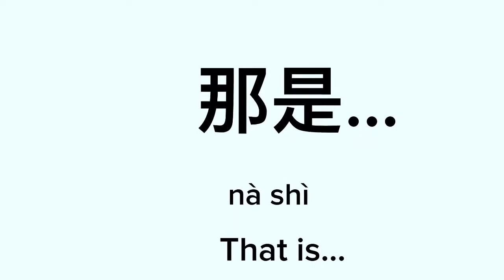Miss Panda Chinese Picture Chinese #12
Picture Chinese for what we see around us when we are back to school.  Open CC to see *subtitles in Chinese (traditional characters | simplified characters), pinyin, and/or English. You will learn 3 words/phrases and a sentence pattern to go with them each week. Have fun practicing every day! One sentence pattern is included so you can add on and say complete sentences. See it! Touch it and say it loud and clear! Join Miss Panda for fun mini lessons! For more Mandarin Chinese learning resources visit Miss Panda

All Pictures in Miss Panda Chinese - Picture Chinese series are copyrighted.